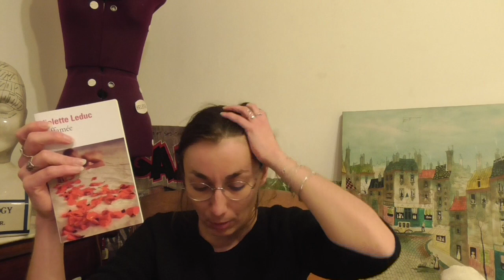C'est pas fini – Ces livres que je n'ai pas lus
Où on cause des livres pas lus, et surtout pas finis, en ce moment.